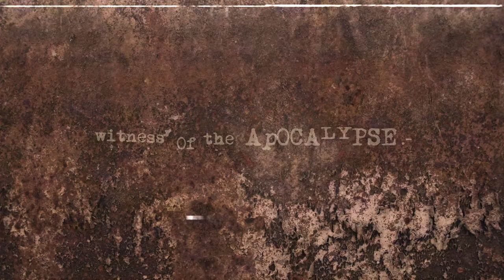One Last Word (rehearsal, 2014)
One Last Word was formed in Madrid back in 2002. I joined the band three years later and we quickly began playing gigs and writing new songs.

The band fused influences from classic and scandinavian metal and the new wave of american metalcore, nothing new at that moment...but it was super funny to play (specially with these guys!) and at least we provided good riffs and well-written songs.

By the time we recorded our first album "Thrones" in 2007 the scene was oversaturated and we finally disbanded in 2009 when a couple of members moved away.

In 2014, three of us had the chance to meet again, so we spent a couple of hours locked in our rehearsal room playing some of our songs just to remember the good vibes. We missed our fellas Rafa (vocals) and Jon (bass)...

So this video is a medley of songs with a few mistakes here and there, no click and noisy guitar feedbacks, as raw as it gets!

0:15 - Witness of the Apocalypse
1:45 - Hydrahead
6:03 - Hail to the TV Screen
8:13 - Across Tundra
12:21 - Myths of the Iron Iconoclast

Javi Fernández / guitar
Diego Rodero / guitar
Chus Maestro / drums

We still have some copies of our album, drop me a line if you're interested in buying the CD and want to support our music.